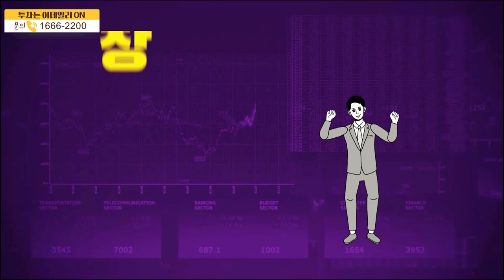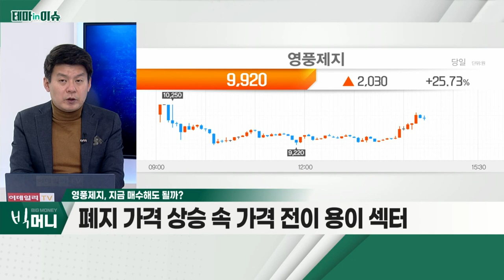영풍제지(006740)... 사모펀드(PEF) 보유지분 7년 만에 매물 출회_테마IN이슈 (20220105)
영풍제지(006740)
- 사모펀드(PEF) 보유지분 7년 만에 매물 출회
- 골판지 원지 제조ㆍ안정적 실적
- 평단 산단 개발 추가 사업 확대 기대